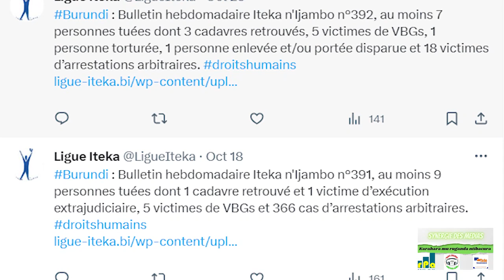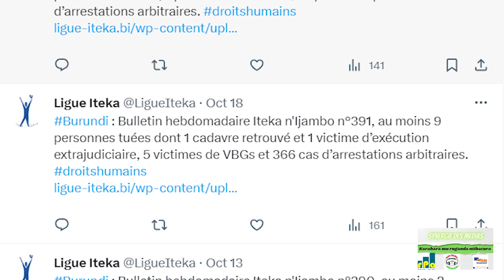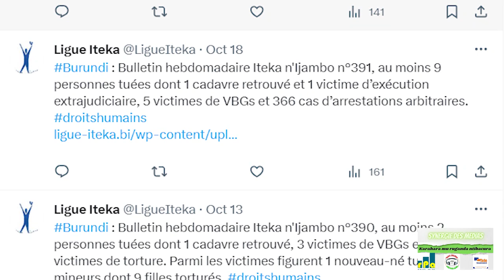Ibiganiro bihuza Abarundi bose ni vyo bizokiza igihugu (Fortuné Gaetan Zongo)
Agateka ka zina muntu ntikateye imbere kuva mu mwaka w’2022, kandi ihonyangwa ry’agateka k’abana n’abakenyezi rigashobora gusubiza inyuma bikomeye igihugu. Bishikirizwa n’intumwa idasanzwe y’ishirahamwe mpuzamakungu ONU, Fortuné Gaetan Zongo, aherutse kwongerwa ikiringo co kuza arakwirikirana ingene ivy’agateka ka zina muntu vyifashe mu Burundi. Amenyesha ko ikibazo nyamukuru igihugu gifise, ari uko hari akarwi kihariye ubutegetsi kandi kadashaka kwicarana n’abandi Barundi kugira baganire kuri kazoza k’igihugu. Ni mu kiganiro « Karahara mu ruganda ntibacura » c’urunani rw’ibimenyeshamakuru Radiyo Inzamba, RPA na Télé Renaissance.